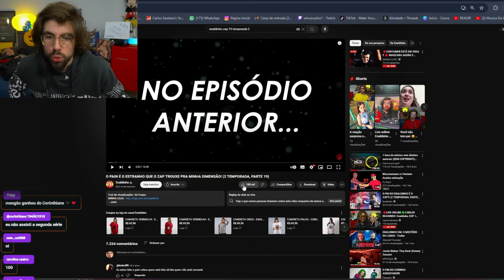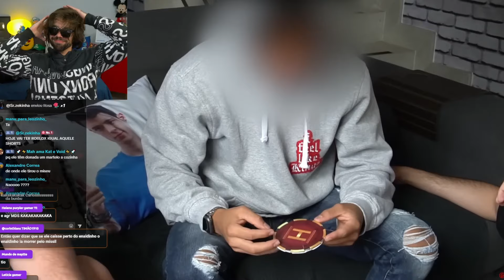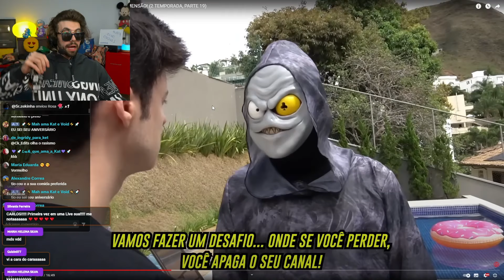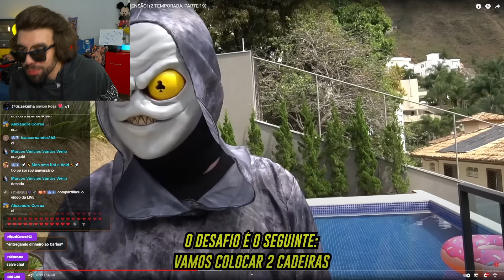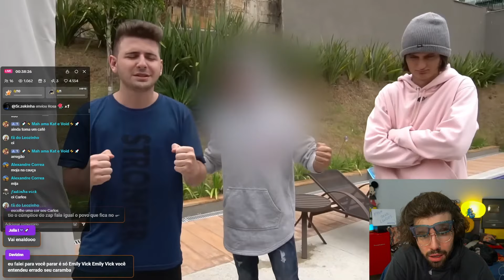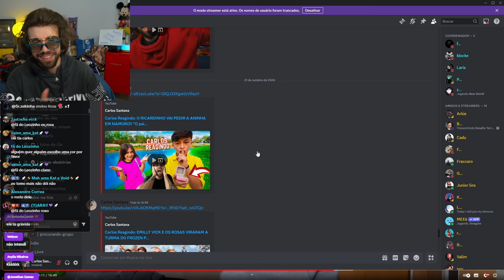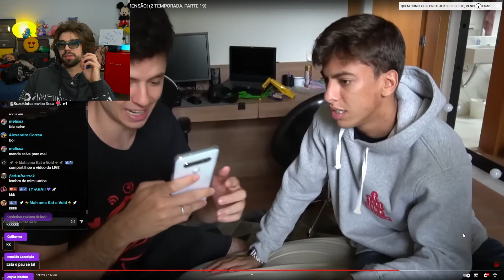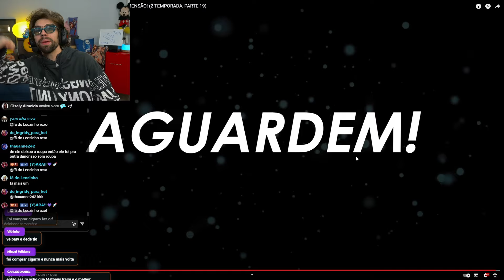Carlos Reagindo: O PAIN É O ESTRANHO QUE O ZAP TROUXE PRA MINHA DIMENSÃO! (Episódio 19 - 2 Temp)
- Vídeo Reagido:

🎬 Videos 8hrs - 12hrs - 17hrs
👍🏻 Curte e Comenta os diários pra ganhar Emblema do Canal.